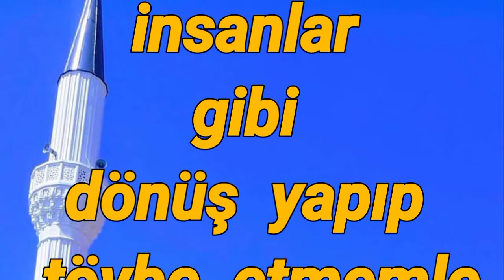Ramazan ayının 15. günü duası🕋faziletli dualar🤲Hayırlı ramazanlar🕋